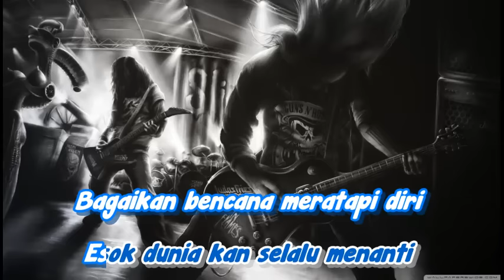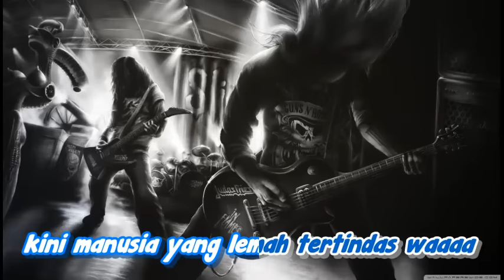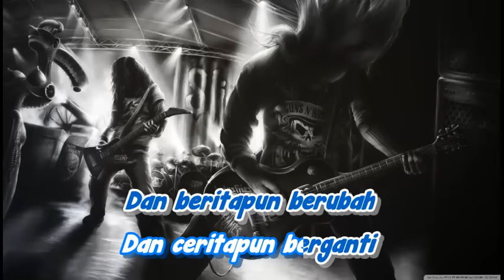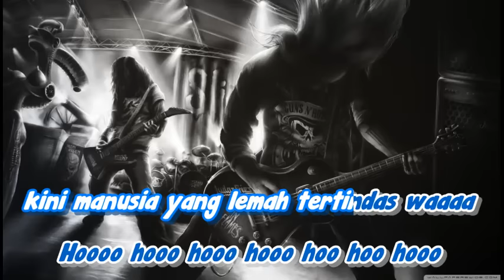KAISAR - KERANGKA LANGIT (Karaoke Version)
Music Cover ini di Buat menggunakan Fruityloops Studio
dan Guitar RIG pro 5